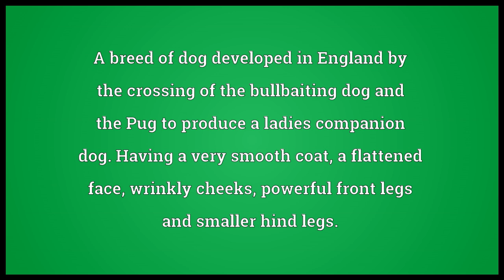Bulldog Meaning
Video shows what bulldog means. A breed of dog developed in England by the crossing of the bullbaiting dog and the Pug to produce a ladies companion dog. Having a very smooth coat, a flattened face, wrinkly cheeks, powerful front legs and smaller hind legs.. British bulldog. A stubborn person.. bulldog synonyms: Wikisaurus:stubborn person, English bulldog.  bulldog pronunciation. How to pronounce, definition by Wiktionary dictionary. bulldog meaning. Powered by MaryTTS